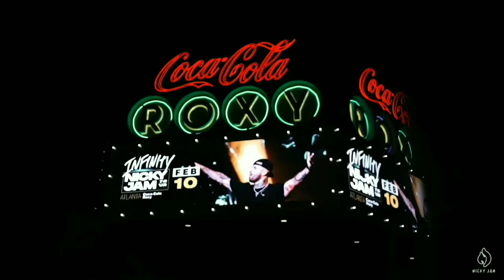Nicky Jam x Jhay Cortez - Magnum (Official Video)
Nación Urbana🚩 ▶️▶️

 • Nación Urbana🚩
Reggaeton Nuevo 2021▶️▶️

 • Reggaeton Nuevo 2...

MAGNUM | LETRA

Me sigues o no me sigues todavía
N.I.C.K, JhayCo Jhay Cortez
la presión
Nicky Jam

Dime qué va hacer
que estoy buscando que me lo manejes
voy hacerte cosa y que tú te dejes
y el magnum que abajo me protege
pa' darte toda la noche y no te quejes

y dale como eh
que la botella es de Moet
y toa' puta después de chingar
se toman la Plan B
todos los carros MG
toa' la luces LED
toa' mis cadenas brillando
no ta' el que no me ve
huelebicho qué lo que (que)
ella echo el culo pa' tra
yo se lo toqué (que)
ando con toa' la matricula no me sofoqué
que al último le dimo' un fuletaso
y lo choqué

Los billetes cien y los cueros
en la cuenta tengo ya como diez ceros
cambiamos de peine como barbero
hay efectivo en la caja como un cajero

Empezó el perreo
yo no soy chota, no coopero
todo lo días en pinta como un video
súper estrella ya yo no soy rapero
andamos en flow bichote
to' el dinero que hacemos
se va pal pote
tengo par de maquinaria en el lote
y a tu mujer se lo puse en el bote
y dijo (dijo, dijo)

Dale mami, tú me tira
yo te tiro, no me quito
a ti te gusta como visto
y yo loco con ese gistro
dale pa' mi casa y te enseño que estoy invicto
lo que tú tienes está rico
y yo quiero darle un mordisco

Te pego contra las paredes
lo tiro por las redes
pa' que se haga viral
que se joda, que todos se enteren
tengo una bellaquera
y quiero que me coopere
por ti otra vez me caso
estoy adicto a las mujeres

Tu cuerpo es un bugatti (atti)
no soy sugar daddy (daddy)
pero tengo el ticket
pa' bajarte de ese yari (yari)
dame acá ese cuello te lo chupo
como Drácula tú te ves enfermita
baby te traje la vacuna

NICKY, NICKY, NICKY, NICKY, NICKY
N.I.C.K
La Industria INC
Jorge Milliano
JhayCo, Jhay Cortez
tú sabes, no fuercen
empezó el perreo
dale como eh que la botella es de Moet
contra la pared
contra contra la pared
te traje la vacuna
andamos flow bichote
huelebicho qué lo que

Music video by Nicky Jam, Jhay Cortez performing Magnum.